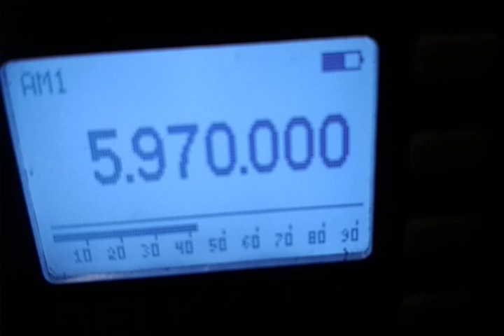Radio 208 23.09.2022 21.21 5970